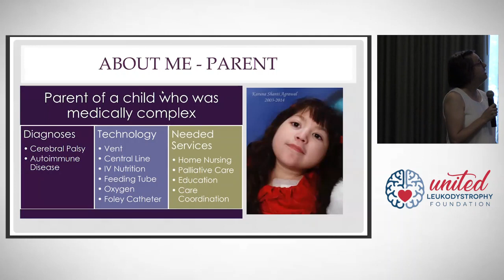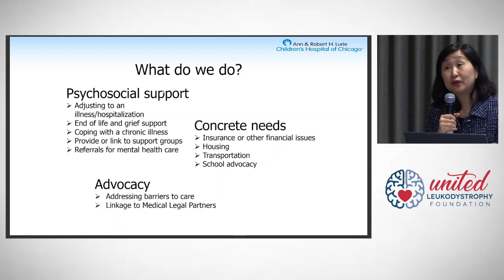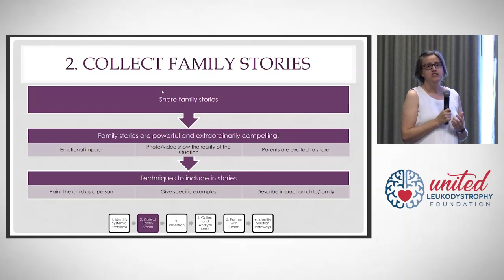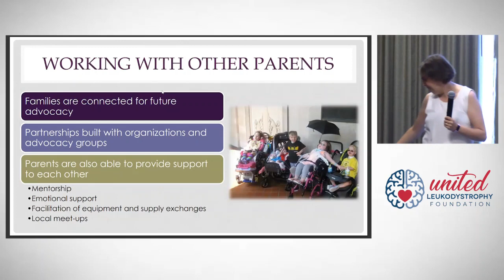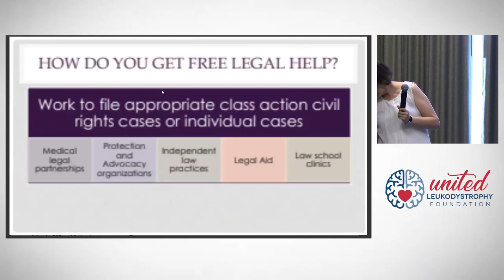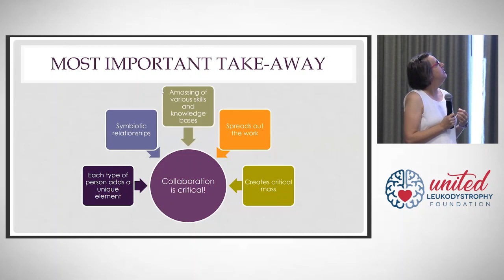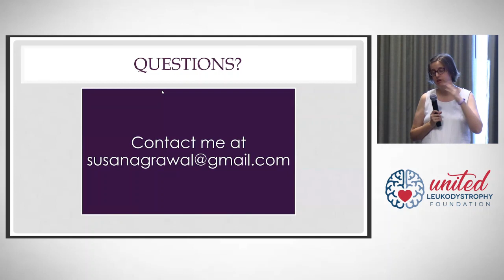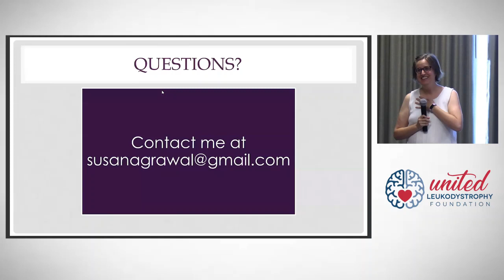2023 ULF Family Conference: Parents as Teammates